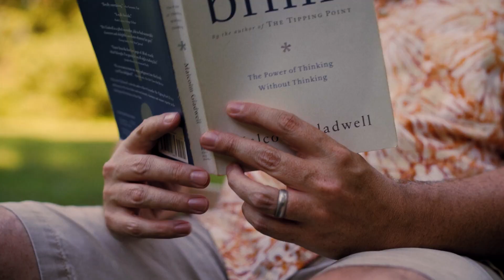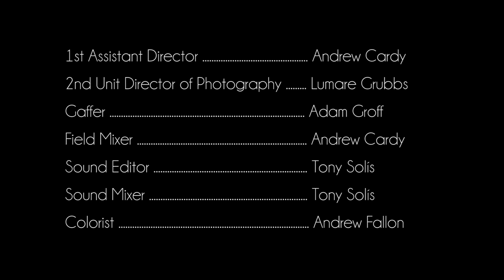"THE ITCH" | Horror Short Movie | Bloody Horror Film | Gore | TERROR FRIGHTS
☠️  The Itch is a metaphor for any insatiable appetite, even when it cause your own demise.

🎬  Cast & Crew
Starring: David McMahon, Laura Livingston
Written & Directed By: Timothy Driscoll
Produced By: Moses von Holland
Director of Photography: Todd Willow
Editor: Jillian Lauren
Original Music By: Fabien Garosi
Make-Up/SFX: Hillary Warren & Brad Shier
1st Assistant Director: Andrew Cardy
2nd Unit Director of Photography: Lumare Grubbs
Gaffer: Adam Groff
Field Mixer: Andrew Cardy
Sound Editor & Mixer: Tony Solis
Colorist: Andrew Fallon

🏆 Horror Hound - Best Special FX (nomination)
🏆 iHorror - Best Actor (nomination), Best FX (nomination) & Best Horrifying Moment (nomination)
🏆 Spotlight Horror - Gold Award Winner

🎥 TERROR FRIGHTS is a devoted to helping indie filmmakers bring their creations to viewers worldwide. The films shown on the TERROR FRIGHTS channel include full length features and short films, all in the horror genre.

This film is under a legal non-exclusive license agreement with Black Creek Films.